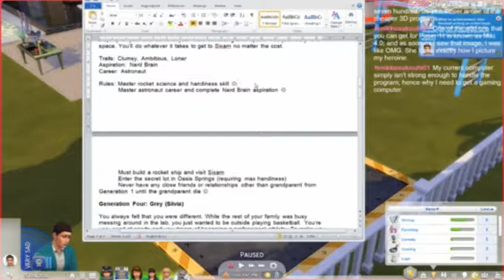Not So Berry Challenge - Yellow | Live Stream (P101)